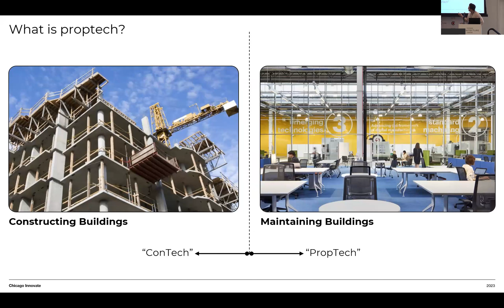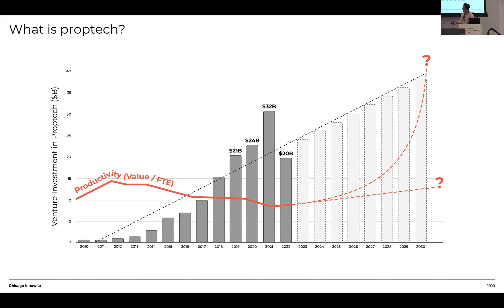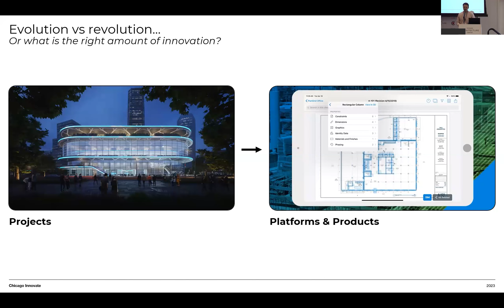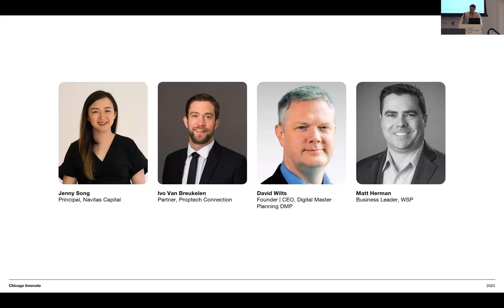PropTech Intro Chicago Innovate 2023